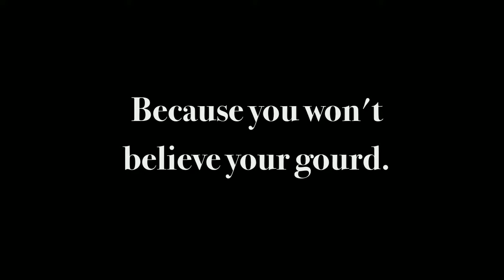Shannon and Evan 4/30/16 Hilton Milwaukee Wedding Sneak Peek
Wow! I'm so happy for Shannon and Evan. What a gorgeous couple and a beautiful wedding celebration at Hilton Milwaukee. Thank you so much for choosing me to photograph this special day. Congratulations!